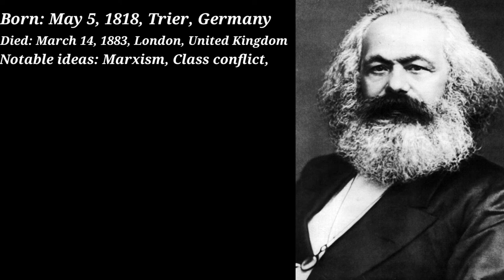Karl Marx history of life emotional video and motivation storyline video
motivational speech,
motivational video,
motivational songs,
motivational,
motivational music,
motivation ti,
motivation normani,
motivational speaker,
motivation music,
motivation song,
motivation video,
motivation workout,
motivation appachchi,
motivation after breakup,
motivation affirmations,
motivation ark,
motivation asmr,
motivation anime,
motivation audiobook,
motivation amv,
a motivational speech for students,
ca motivational videos to study,
motivation bodybuilding,
motivation bangla,
motivation by kelly rowland,
motivation basketball,
motivation boxing,
motivation business,
motivation by ti,
motivation beats,
b motivation video,
b motivational lines,
motivation b goode,
motivation b.ed notes in english,
motivation b.com 1st year,
motivation compilation,
motivation core,
motivation choreography,
motivation clean,
motivation christian,
motivation cardi b,
motivation confidence,
motivation channel,
ca motivation,
ca motivation swapnil patni,
ca motivation vijay sarda,
ca motivation song,
ca motivation whatsapp status,
motivation discipline,
motivation depression,
motivation dance,
motivation don't give up,
motivation dream,
motivation doc,
motivation daily,
motivation dwayne johnson,
d motivational love natok